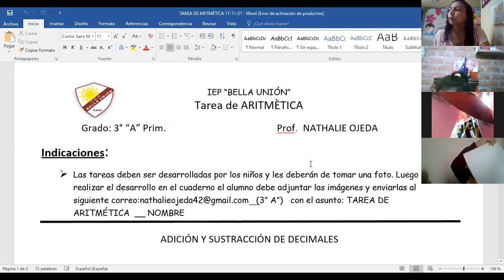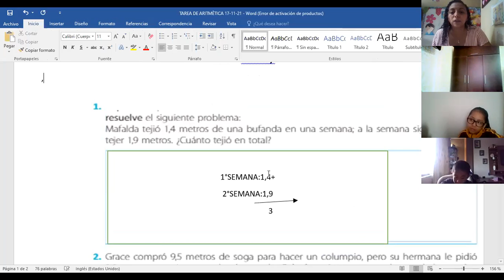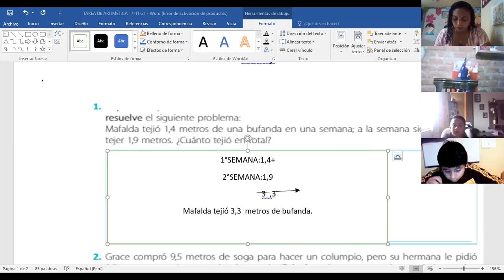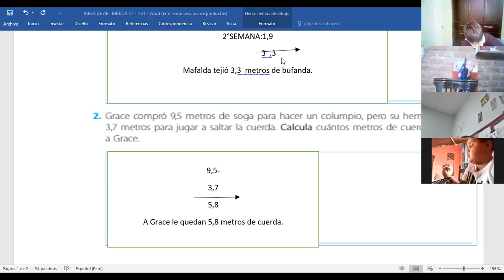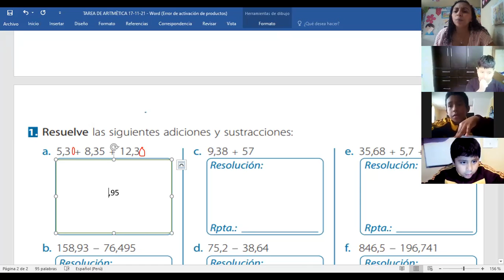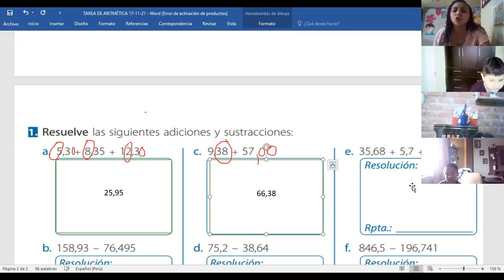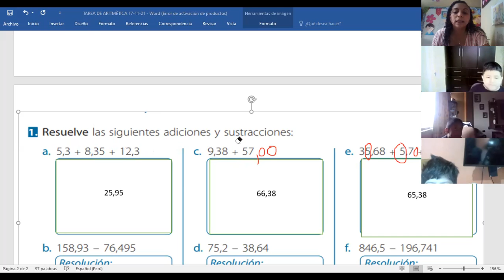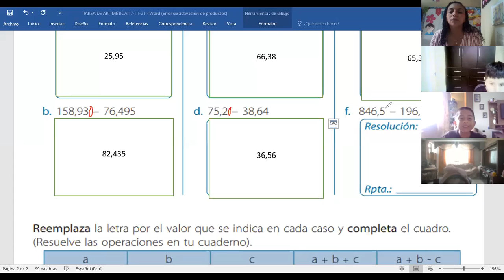ADICIONES Y SUSTRACCIONES DE DECIMALES